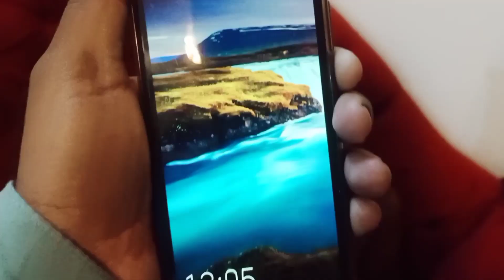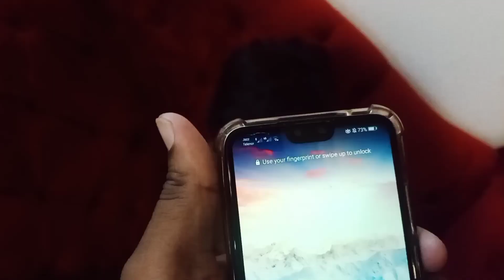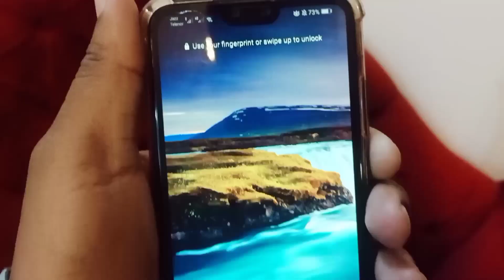Pubg Game | Sari Rat Pubg Game Chalti Hai